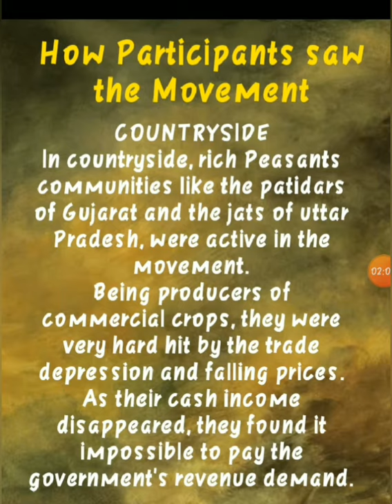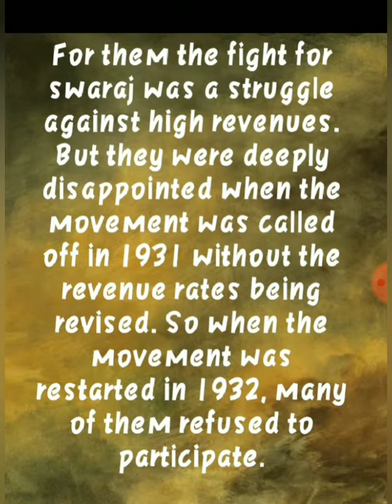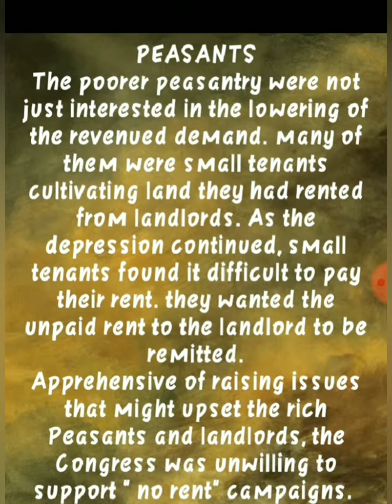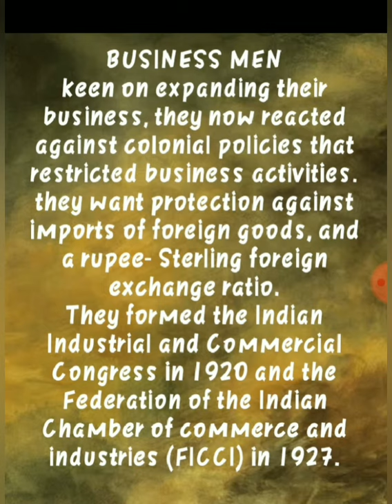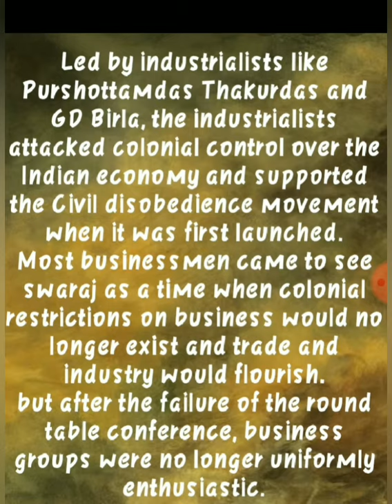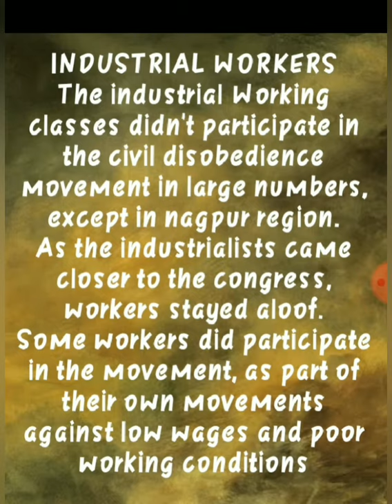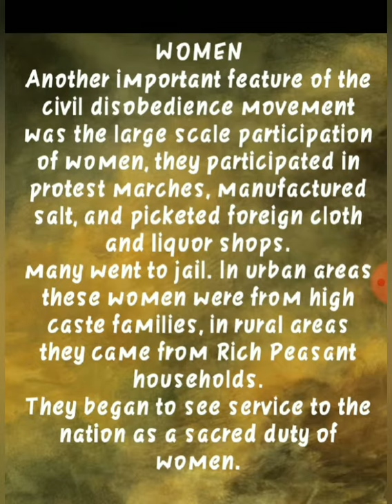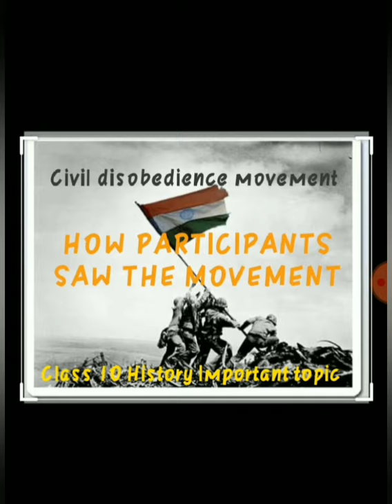Civil disobedience movement- How Participants saw the Movement/FICCI formation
Civil disobedience movement
How Participants saw the Movement
FICCI formation
Gandhi ji
Swaraj in different places
Civil disobedience movement India
Meaning of swaraj
Nationalism in India
Class10 history